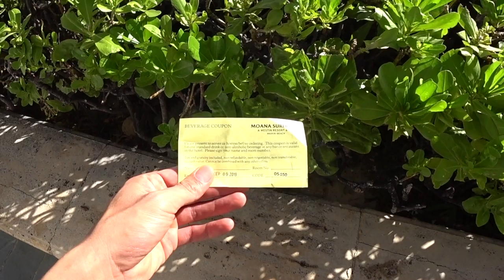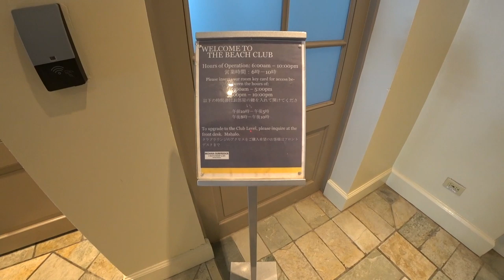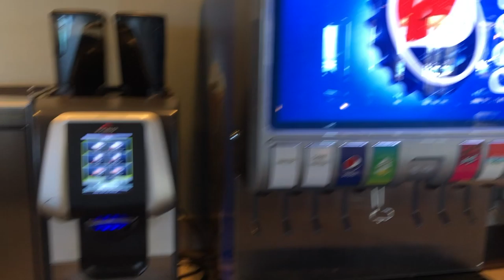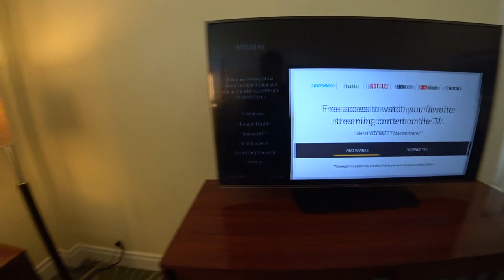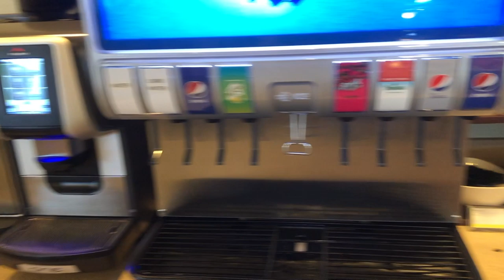ハワイホノルル・モアナサーフライダーウェスティンホテル!!え!?スイートルームへアップグレード!?【マリオットボンボイホテル&SPGアメックス】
SPGアメックスクレジットカードで貯めたポイントでのポイント無料宿泊となっています。
２０１９年９月に行ったANAマイルで行くハワイ旅行で１泊宿泊させて頂いたモアナサーブライダーウェスティンホテルレビューです。
プラチナステータスになってから初めてのスイートルームへのアップグレードです！

保有ステータス：マリオットボンボイプラチナステータス
宿泊　　　　　：ポイント宿泊

マリオットボンボイホテルポイントが貯まるクレジットカード

「撮影機材」